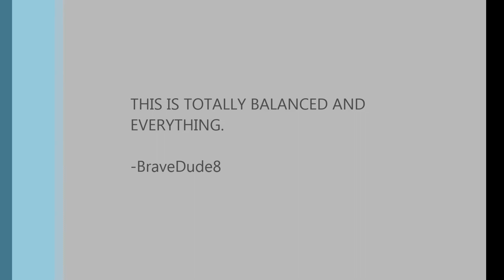Defiance - Minigun in a Major Hellbug Arkfall (Mature Hellbug Hellion)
Guess how I managed it. The answer isn't "walked one kilometre". It's totally balanced, by the way.